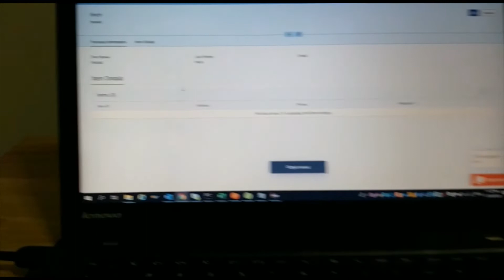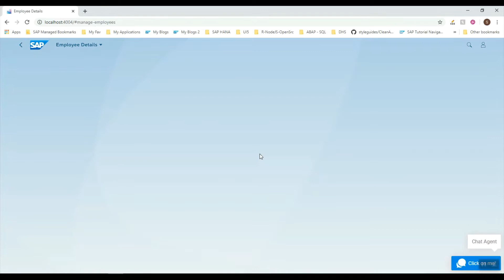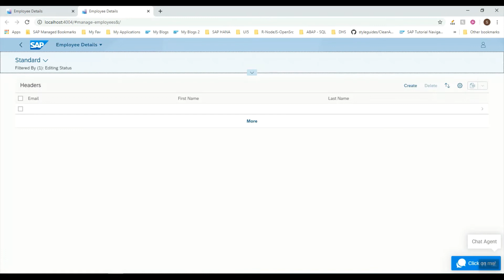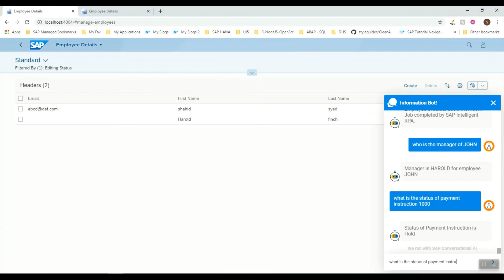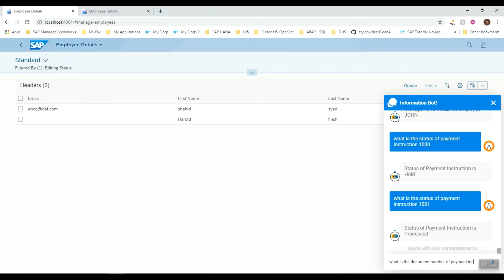SAP Intelligent Robotic Process Automation & SAP Conversational AI & SAP S/4HANA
SAP Intelligent SAP Intelligent Robotic Process Automation & SAP Conversational AI & SAP S/4HANA.